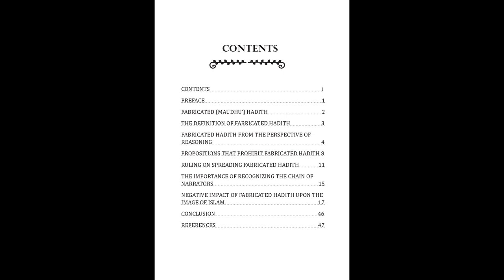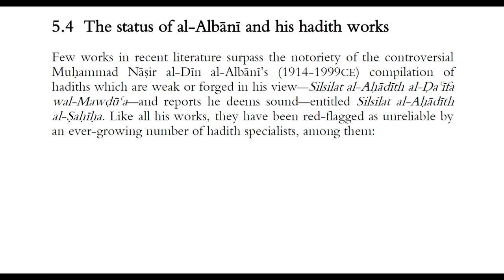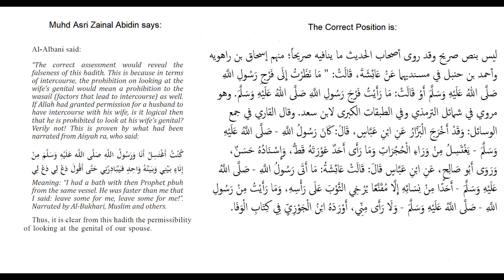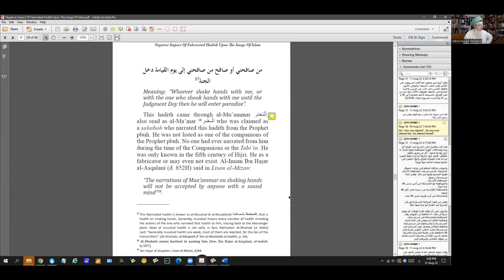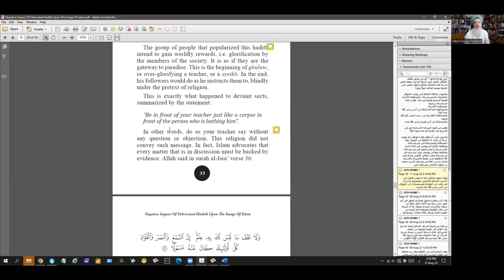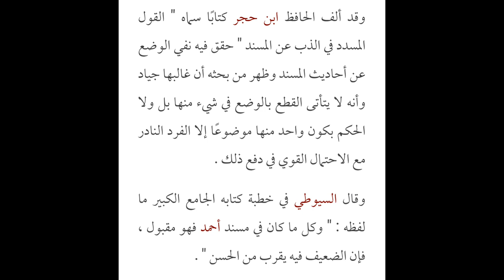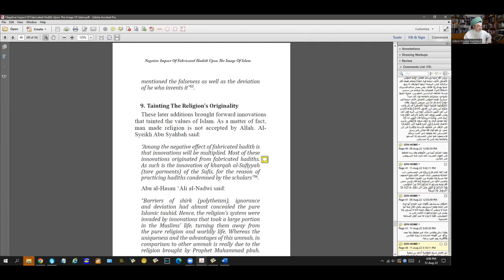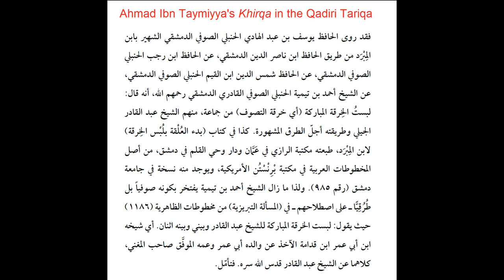Misguidance of Muhd Asri Zainul Abidin Concerning Hadith - Penyelewengan MAZA Mengenai Hadis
A critical assessment by Shaykh Gibril Fouad Haddad of the 50-page booklet entitled "Negative Impact Of Fabricated Hadith Upon The Image Of Islam" authored and published in 2019 by the Mufti of Perlis Muhammad Asri Zainul Abidin who subscribes to newfangled views on a number of Islamic issues including Usul al-Hadith (Hadith Principles).

This assessment exposes the methodology followed by Asri. Some of its characteristics are:

1. Gross over-simplification of the subject apparently intended to mislead the public.

2. Blind imitation of discredited contemporary writers in deliberate ignorance of the recognized sources of Ahlus Sunna wal-Jamaa.

3. Lack of istiqra' (no comprehensive knowledge of the sources) regarding the discipline of Hadith, its chief authorities and reference-works, and their positions on the issues.

4. Promotion of an inauthentic school of thought and of deviant scholars at the expense of the mainstream authorities and the Sunni Schools.

5. Weakening Muslims in southeast Asia by causing confusion and divisiveness through the previous point in particular, which provides opportunities for atheists, missionaries, liberals and other direct and indirect beneficiaries of Wahhabism.

6. Partial and incomplete documentation of the discussion on fabricated narrations, either by deliberate choice or due to actual ignorance of the discipline.

7. Repeated misrepresentation of the sources quoted, either by claiming the opposite of what the source actually states, or by quoting selectively and ignoring whatever does not support his claims.

8. Ignorant attack on the Musalsal Hadith tradition which has been practiced and transmitted by the scholars since the time of the Companions of the Prophet (upon him and them blessings and peace).

9. Projecting an external veneer of strictness about forged narrations to camouflage inexcusable laxity in the principles of Hadith and amateurism.

This analysis is meant as a warning to the general public to remember the Prophetic warning that, "This matter is the Faith-system, so look well from whom you take your Faith-system."

Penyelewengan Muhammad Asri Zainul Abidin Mengenai Hadis

Penilaian kritis oleh Shaykh Gibril Fouad Haddad terhadap buku kecil setebal 50 halaman bertajuk "Impak Negatif Hadith Rekaan Terhadap Imej Islam" yang dikarang dan diterbitkan pada 2019 oleh Mufti Perlis Muhammad Asri Zainul Abidin org/wiki/Penahanan_Dr_Mohd_Asri_Zainul_Abidin), yang menganut pandangan batil tentang beberapa isu Islam termasuk Usul al-Hadith (Prinsip Hadis).

Penilaian ini mendedahkan metodologi yang diikuti oleh Asri. Beberapa cirinya ialah:

1. Penyederhanaan yang berlebihan terhadap subjek yang nampaknya bertujuan untuk mengelirukan orang ramai.

2. Meniru secara semberono terhadap penulis-penulis kontemporari yang memburukkan nama sendiri dalam kejahilan yang disengajakan terhadap sumber-sumber yang diiktiraf Ahlus Sunna wal-Jamaa.

3. Kurang istiqra' (tiada pengetahuan yang menyeluruh tentang sumber-sumber) mengenai disiplin Hadis, perawi-perawinya dan karya-karya rujukan, dan pendirian mereka dalam isu-isu tersebut.

4. Memperomosikan mazhab yang tidak asli dan ulama sesat dengan melawan arus dari pihak berkuasa arus perdana dan Mazhab Sunni.

5. Melemahkan umat Islam di Asia Tenggara dengan menimbulkan kekeliruan dan perpecahan melalui perkara sebelum ini khususnya, yang memberi manfaat secara langsung dan tidak langsung kepada ateis, penyebar agama lain, liberal dan lain-lain dengan doktrin Wahabi.

6. Pendokumentasian sebahagian dan tidak lengkap perbincangan mengenai periwayatan palsu, sama ada dengan pilihan yang disengajakan atau kerana kejahilan sebenar tentang disiplin hadith.

7. Kesalahfahaman yang berulang dari sumber yang dipetik, sama ada dengan mendakwa bertentangan dengan apa yang sebenarnya dinyatakan oleh sumber itu, atau dengan memetik secara terpilih dan mengabaikan apa sahaja yang tidak menyokong dakwaannya.

8. Serangan yang membuta tuli terhadap hadith Musalsal yang telah diamalkan dan diriwayatkan oleh para ulama sejak zaman Sahabat Nabi saw.

9. Menunjukkan tapisan luaran yang ketat tentang riwayat palsu untuk menyamarkan kelonggaran yang tidak dapat dimaafkan dalam prinsip Hadis dan amaturisme.

Analisis ini ditujukan sebagai amaran kepada masyarakat awam untuk mengingati akan amaran Nabi bahawa, "Perkara ini adalah perjalanan Iman, maka perhatikan baik-baik dari siapa kamu mengambil perjalanan Iman kamu."